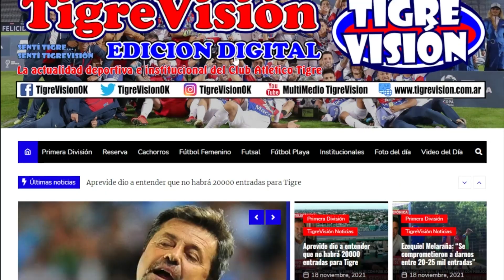Sebastián Prediger: "Ganamos como queríamos ganar, jugando bien al fútbol"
TIGRE 4 - PLATENSE 0
El capital del Matador, dialogó después del partido para la transmisión de TV oficial.